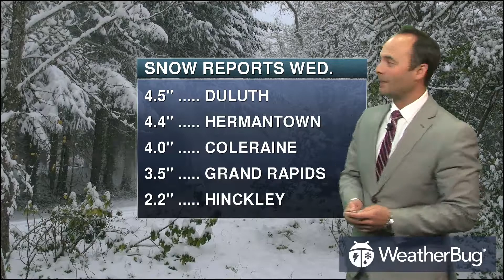Thursday's North Central Regional Weather Outlook Nov 02, 2017